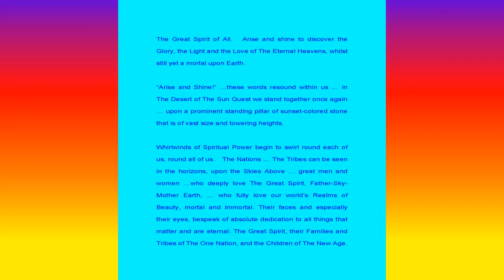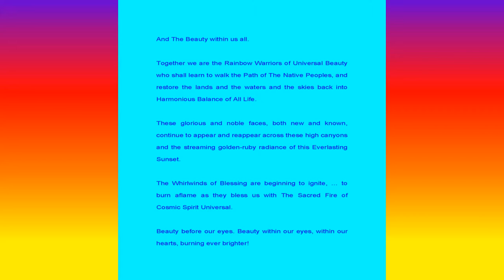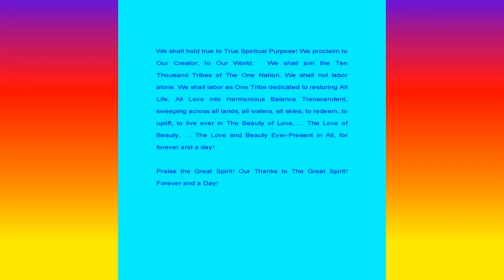505. Faces in The Sky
505.  Faces in The Sky

Angelic Guide: Cast away all that is of no further use. Honor The Creator by living each moment in The Ever-Presence of The Great Spirit of All.  Arise and shine to discover the Glory, the Light and the Love of The Eternal Heavens, whilst still yet a mortal upon Earth.

“Arise and Shine!” …these words resound within us … in The Desert of The Sun Quest we stand together once again … upon a prominent standing pillar of sunset-colored stone that is of vast size and towering heights.

Whirlwinds of Spiritual Power begin to swirl round each of us, round all of us.  The Nations … The Tribes can be seen in the horizons, upon the Skies Above … great men and women …who deeply love The Great Spirit, Father-Sky-Mother Earth, … who fully love our world’s Realms of Beauty, mortal and immortal. Their faces and especially their eyes, bespeak of absolute dedication to all things that matter and are eternal: The Great Spirit, their Families and Tribes of The One Nation, and the Children of The New Age. And The Beauty within us all.

Together we are the Rainbow Warriors of Universal Beauty who shall learn to walk the Path of The Native Peoples, and restore the lands and the waters and the skies back into Harmonious Balance of All Life.

These glorious and noble faces, both new and known, continue to appear and reappear across these high canyons and the streaming golden-ruby radiance of this Everlasting Sunset.

The Whirlwinds of Blessing are beginning to ignite, … to burn aflame as they bless us with The Sacred Fire of Cosmic Spirit Universal.

Beauty before our eyes. Beauty within our eyes, within our hearts, burning ever brighter!

We shall hold true to True Spiritual Purpose! We proclaim to Our Creator, to Our World.  We shall join the Ten Thousand Tribes of The One Nation. We shall not labor alone. We shall labor as One Tribe dedicated to restoring All Life, All Love into Harmonious Balance Transcendent, sweeping across all lands, all waters, all skies, to redeem, to uplift, to live ever in The Beauty of Love, ... The Love of Beauty, … The Love and Beauty Ever-Present in All, for forever and a day!

Praise the Great Spirit! Our Thanks to The Great Spirit! Forever and a Day!